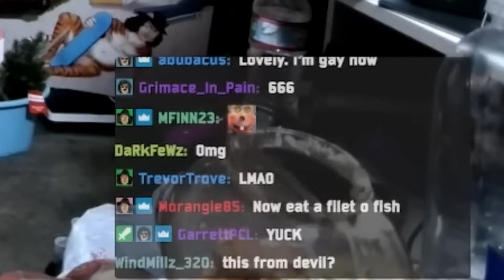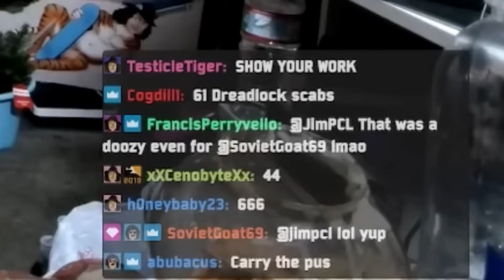SHOW YOUR WORK!!!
More Math!!! big3 comedy satan #1992 pcl perrycaravello #666